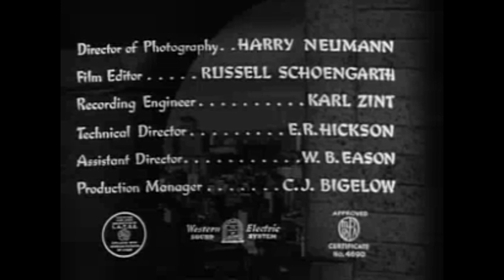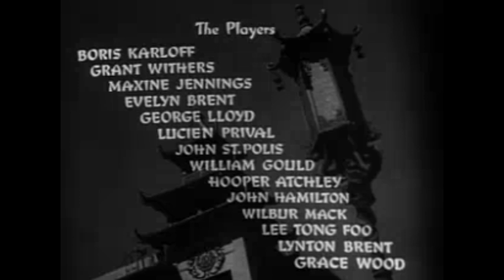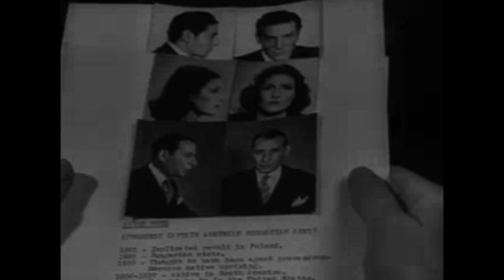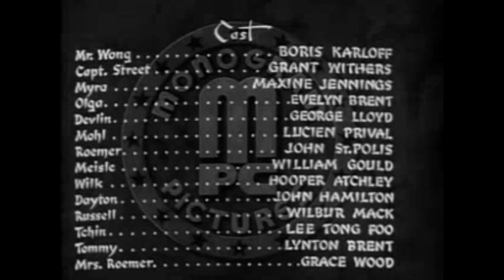MR. WONG MOVIES: Detective (1938) | Full Movie | Boris Karloff as Detective Wong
Mr. Wong, Detective is a 1938 American crime film directed by William Nigh and starring Boris Karloff in his first appearance as Mr. Wong.

Simon Dayton is in fear for his life and seeks the help of Mr. Wong to protect him. Just prior to meeting Mr. Wong, Dayton is found dead in his office in San Francisco without a mark on him. Several witnesses testify Dayton was alone in his office that was locked from the inside. Though the police view Dayton's death as due to a heart attack, Mr. Wong discovers a broken glass ball that contained poison gas.

Among the suspects are agents of a foreign power wishing to stop Dayton's chemicals being sent to use on the foreign power in the form of the same poison gas that killed Dayton, Dayton's business partners who will have Dayton's share of the business come to them after Dayton's death and the actual inventor of the chemical who has been cheated out of profits and recognition by Dayton.

Cast
Boris Karloff as Mr. James Lee Wong
Grant Withers as Capt. Sam Street
Maxine Jennings as Myra Ross
Evelyn Brent as Olga - aka Countess Dubois
George Lloyd as Devlin
Lucien Prival as Anton Mohl
John St. Polis as Carl Roemer
William Gould as Theodore Meisle
Hooper Atchley as Christian Wilk
John Hamilton as Simon Dayton
Wilbur Mack as Russell
Lee Tung Foo as Tchin
Lynton Brent as Tommy
Grace Wood as Mrs. Roemer
See also